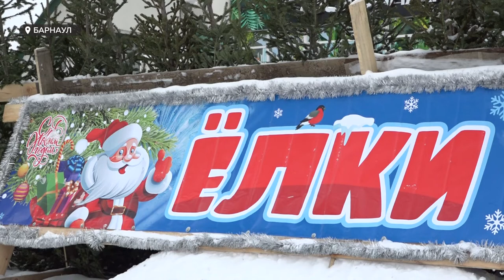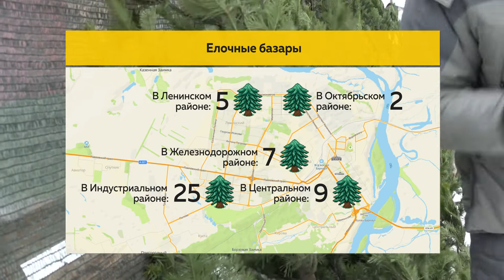В крае началась активная продажа ёлок к Новому году. Как правильно выбрать зеленую красавицу?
В крае началась активная продажа ёлок к Новому году. Живые - продают прямо на улице, таких точек только в Барнауле сегодня больше полусотни. Как правильно выбрать зеленую красавицу, и какова ее средняя стоимость в этом году?